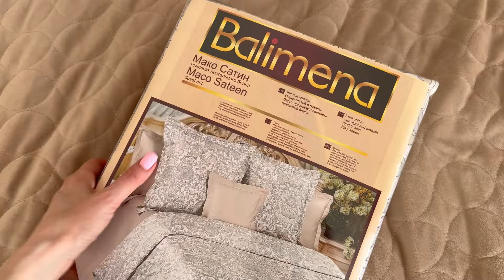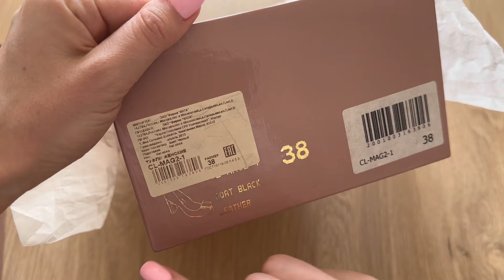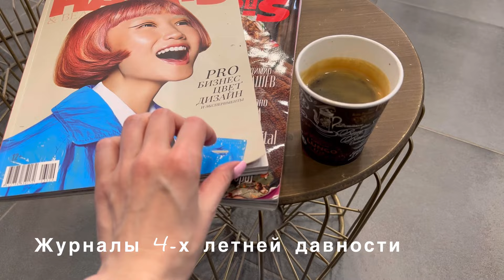New vlog: лето пришло, помогаю с ремонтом, покупки обуви и расхламление.